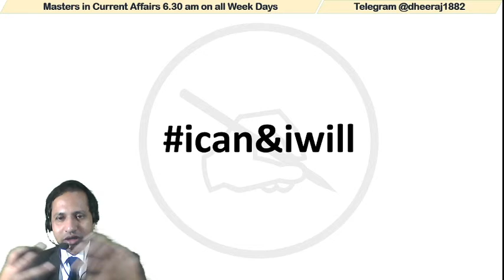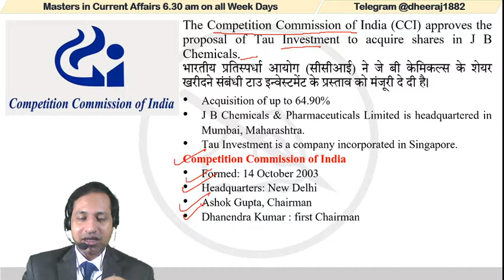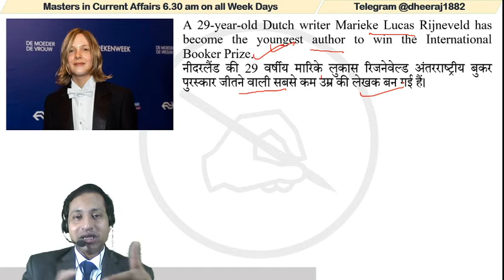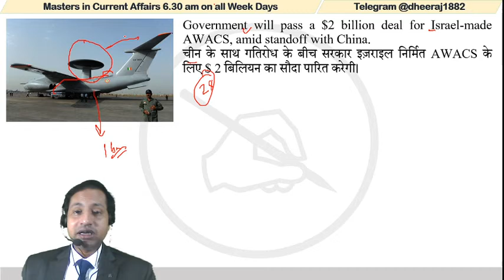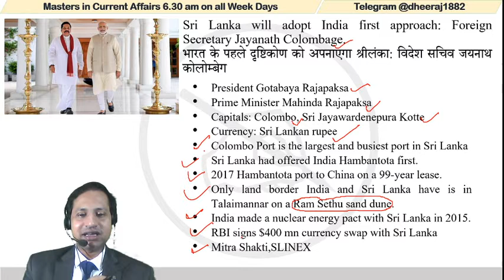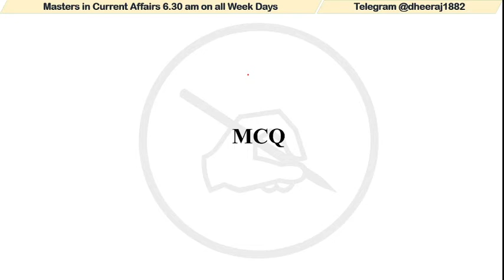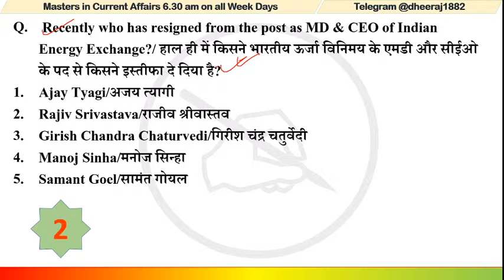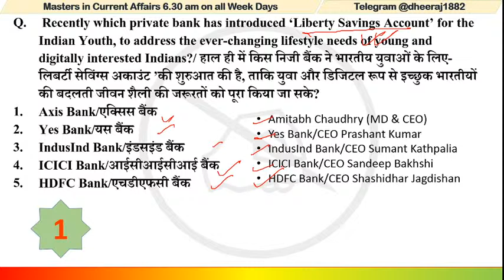Master in Current Affairs | MCQ | By Dheeraj Mahendras | 28 Aug 2020 | IBPS RRB, SBI, SSC, Railway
Our Special Batch (Paid): -
Important Links:-
Mahendras Live Youtube Classes Schedule:
📹 IBPS PO/CLERK SELECTION GURU GA : 10:00 AM
📹 IBPS PO/CLERK SELECTION GURU ENGLISH : 11:00 AM
📹 IBPS PO/CLERK SELECTION GURU MATHS : 12:00 PM
📹I IBPS PO/CLERK COMPLETE COURSE REASONING : 1:00 PM
📹 IBPS RRB SELECTION GURU ENG / HINDI : 4:30 PM
📹 RAILWAY NTPC/GROUP-D REASONING / MATHS : 3:00 PM
📹 RAILWAY NTPC/GROUP-D GK : 4:00 PM
📹 IBPS RRB PRE SERIES MATHS : 6:00 PM
📹 IBPS RRB PRE SERIES REASONING : 7:00 PM